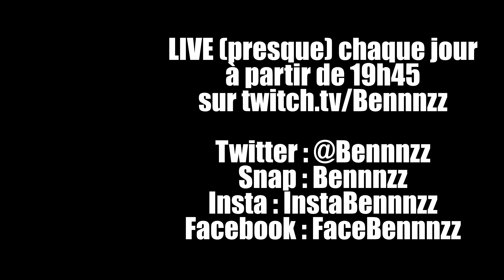Top 15 mes + GROS packs TOTS depuis FUT15 ! FIFA18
Un best-of de TOUS mes packs TOTS depuis FUT15 jusque FUT18 ! Une compil' spéciale meilleurs pack opening avant les TOTS FIFA18 : PACK KING !

→ PARTENAIRES :
► Tu veux stream ? Faire des vidéos ? Mon matériel

► bennnzz @ gmail. com (sans espace)

On enchaîne les pack opening FIFA18 Ultimate Team dans un but précis : avoir dans les packs les 600 meilleurs joueurs du jeu, les Intouchables !